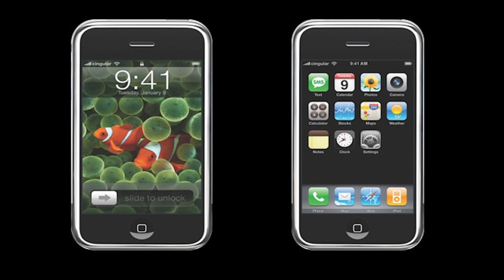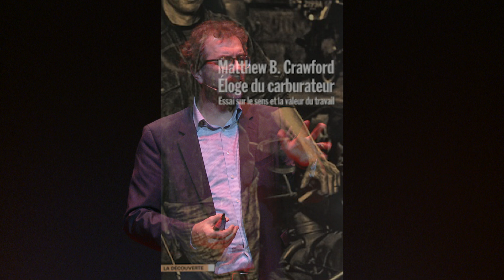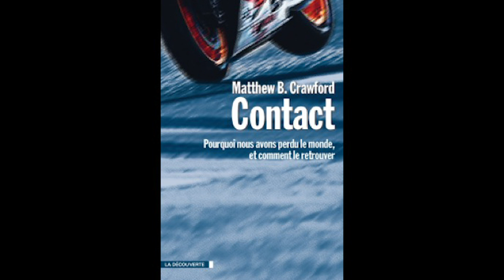La banque digitale aura-t-elle besoin d'humains ? | Hervé Alexandre | TEDxUniversitéParisDauphine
Professeur chercheur en sciences de gestion au sein de l’Université Paris-Dauphine, Hervé Alexandre est passionné par le dynamisme du secteur bancaire et financier et son évolution. Il est l’un des pionniers de la Fintech en France et s’intéresse tout particulièrement à l’entrée inexorable de la sphère bancaire et financière au sein du monde numérique, et aux conséquences que cela pourrait entraîner.  Chercheur en sciences de gestion au sein de l’Université Paris-Dauphine, Hervé Alexandre y enseigne l’intermédiation bancaire et financière en master, et publie parallèlement de nombreux articles relatifs à la banque digitale. Il a également rédigé des ouvrages et des rapports reprenant ses thèmes de prédilection.